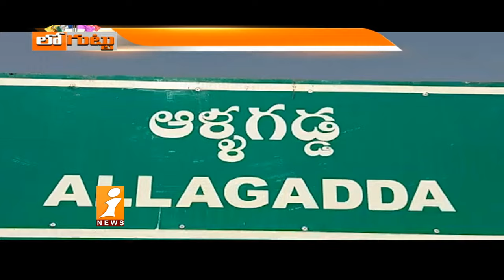ఆసక్తికరంగా మారుతున్న ఆళ్లగడ్డ రాజకీయం | Bhuma Mounika Reddy | Bhuma Akhila Priya Reddy | iNews